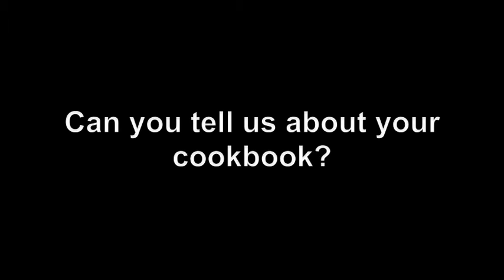Interview with Francis Mallmann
Francis Mallmann answers questions about his cookbook, what it's been like in Texas for him so far, and more at his first night of his Texas tour at the Central Market store in Fort Worth, TX.